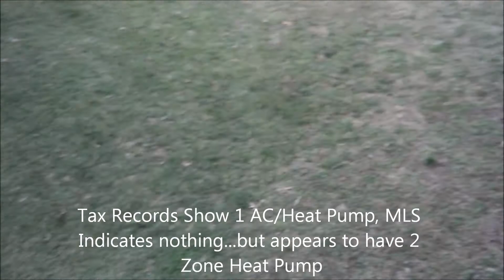12351 GROVE PL Buyer Client Preview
Buyer Client Preview Video of Grove Pl intended solely for our home buying clients.  This is strictly a "Preview" for our clients and is not intended to be a full representation of this property nor is this reflective of the videos we make of our listings for our SELLING CLIENTS